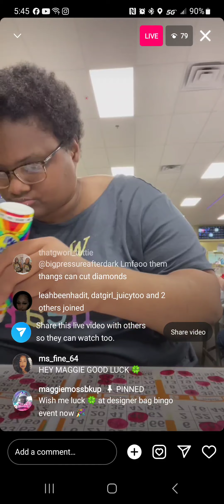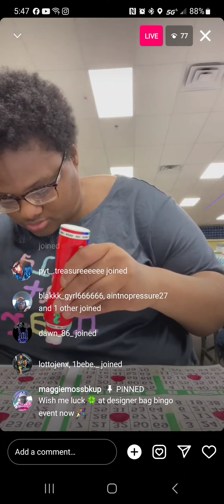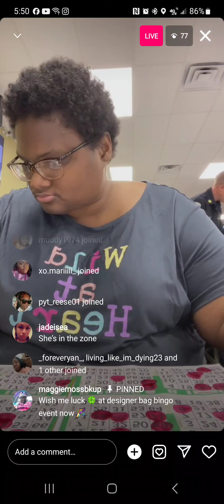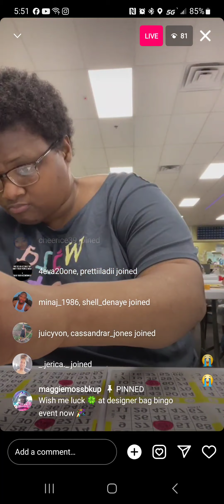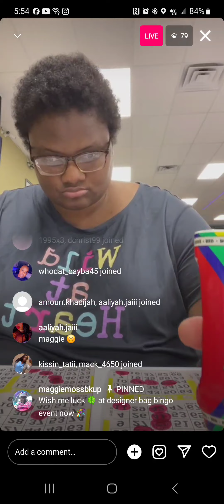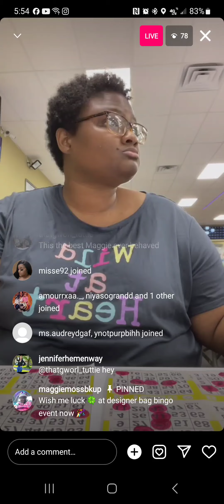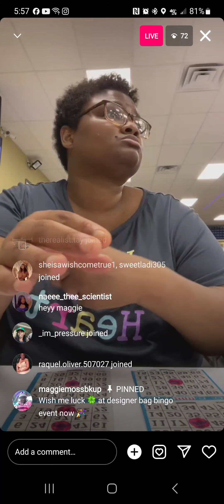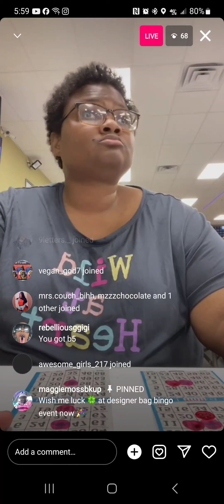mushmouth devil eye maggie finally made it to bingo halls